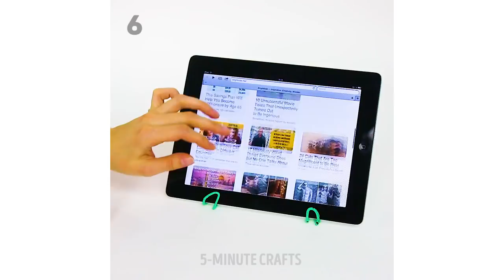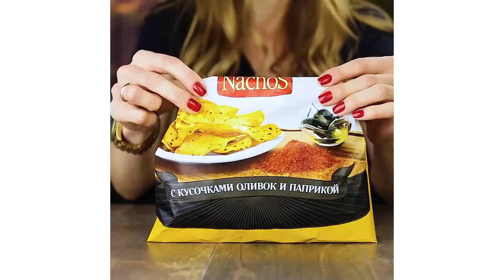25 CRAZY USEFUL HACKS YOU'D WISH YOU'VE KNOWN SOONER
These hacks are truly awesome! They may come in handy any time!
Find out how to cut fruits and vegetables correctly, make basic sewing stitches, vacuum the floor to find tiny jewelry items and much more crazy useful stuff! :)

TIMESTAMPS:
0:25 Food hacks
2:50 Key holder idea
8:05 Basic sewing stitches
11:43 Bizarre uses for old pantyhose